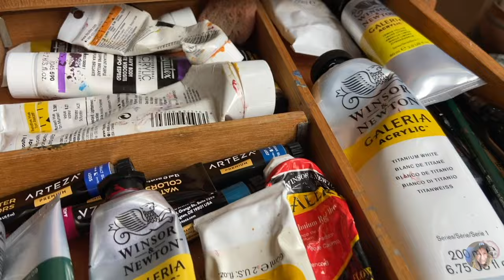Creating "In This Moment" | Repurposing Ugly Art | How to Feed Your Mind for Success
Ever draw a blank when you want to create a painting?  You start a piece and then all the sudden...artist block!  How do you prevent your creativity from grinding to a screeching halt?  Creating art can be challenging, and it's easy to get stuck. A great way to break through artist block is to take a step back and look at the piece from a different perspective.

Experience the transformation from ugly art to a beautiful painting as I offer tips on how I overcame my artist block.

TIMESTAMPS:

0:00 Preview / Intro
0:22 Acrylic Paint & Ink Cover Up
00:34 Planned or Spontaneous Art?
01:14 When You Hit Creative Block
02:08 Background Brushstrokes
02:23 What Makes a Successful Artist
03:28 Painting in the Studio
03:34 Finished Painting
03:50 Thanks for Watching!

Album: Happy Music

MATERIALS USED:

- Ugly Painting 😊

- Amsterdam Turquoise Acrylic Paint

DALER-ROWNEY PEARLESCENT INKS:

- Mazuma Gold

- Galatic Blue

LIQUITEX ACRYLIC PAINTS:

- Liquitex Heavy Body Acrylic Paint
Cadmium Yellow Medium

Cadmium Orange (Warm Orange)

WINSOR & NEWTON ACRYLIC PAINTS:

- Permanent Alizarin Crimson (Cool Red)

- Permanent Magenta (Cool Red)

- Winsor Blue (Cool Blue)

- Ultramarine (Warm Blue)

- Cadmium Red Hue (Warm Red)

DETAIL WORK:

Folk Art Acrylic Craft Paint
Treasure Gold

Speedball Mona Lisa Gold Leaf